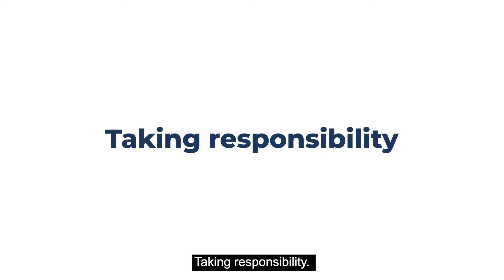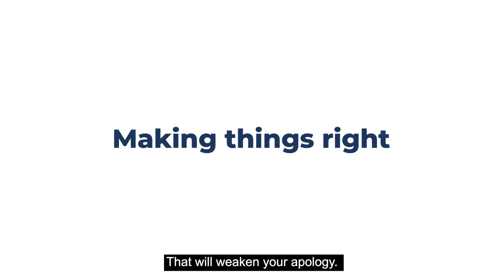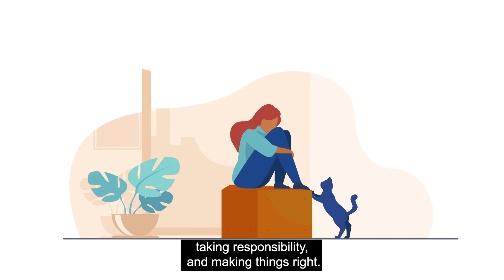Why is Apologizing Important?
Even the best communicators make mistakes every once in a while. Communication mistakes can happen for lots of reasons. No matter what led to the mistake, good communicators realize the importance of apologizing.